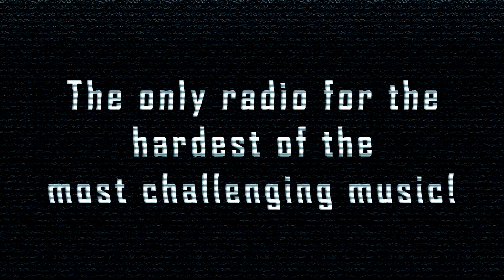[SpeedCore] Loffciamcore - Terror Rape Machine Raped By The Reaper Remix